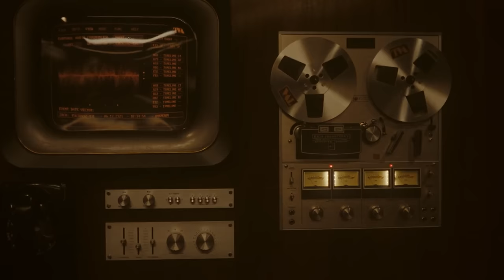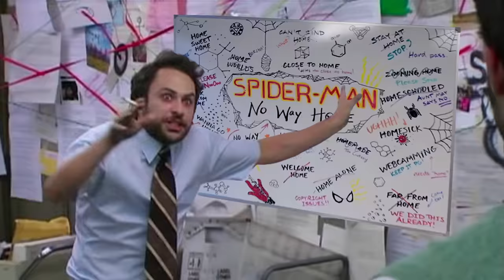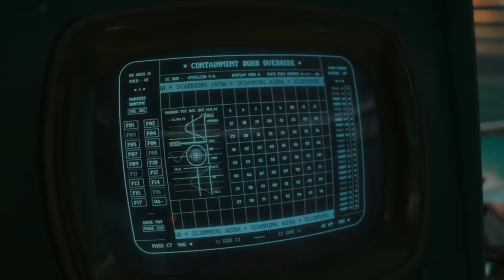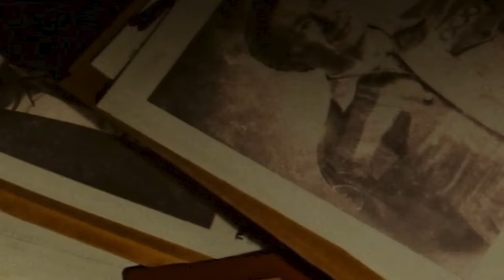Loki Season 2 Episode 4 FULL Breakdown, Ending Explained, Marvel Easter Eggs & Things You Missed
Loki Season 2 Episode 4. RIP MCU Marvel Multiverse Ending Explained. Victor Timely Kang RIP, Miss Minutes, Renslayer, Loki Reboots The MCU & Loki Season 2 Episode 5 Trailer

Covering FULL Loki Season 2 Episode 4 Breakdown and Easter Eggs. Victory Timely Kang RIP Ending Explained. Loki Reboots The MCUMiss Minutes, Renslayer and Loki Season 2 Episode 6 Finale Scene. Loki Season 2 Episode 3 Ending Aftermath, Loki and Sylvie vs Miss Minutes, Victor Timely Kang Explained. He Who Remains Variant, Council of Kangs Ant-Man and The Wasp Quantumania Post Credit Scene Loki vs Victor Timely Kang. Loki Season 2 Episode 4 Trailer Victor Timely Scene. Loki Doctor Strange Multiverse Of Madness Balder The Brave Daniel Craig Deleted Scenes. Loki Season 2 Episode 4 Scenes.

Incursions Explained. Doctor Strange 2 Post Credit Scene. Time Runs Out Avengers Secret Wars Teaser Explained. How all the Fantastic Four and Incursion talk sets up Doctor Doom, Battleworld and Avengers 5 Secret Wars in the future. And how that's connected to the Loki Episode 6 Kang Multiverse War

Deadpool 3 Trailer, other Cameo Scenes. Channing Tatum Gambit Returns. Cancelled Gambit Movie Plot and Deleted Scenes Breakdown. Loki Season 2 Crossover. Deadpool vs TVA Agents, Wolverine Yellow Suit. Elizabeth Olsen Scarlet Witch Returns. Chris Evans Human Torch Returns. Chris Evans Fantastic Four Cameo Scenes and Connections. The X-Men vs Fantastic Four Movie that was cancelled. Other major cameo scenes. Original X-Men Return, Jean Grey Phoenix, Storm, Magneto, Professor X. House Of M Easter Eggs. Wolverine Variants, X-Men, X-Force Explained. How Deadpool 3 and Wolverine change the Fox Marvel Movies. Deadpool vs Miss Minutes Explained. Deadpool 3 Kills The Marvel Universe

Hugh Jackman Wolverine Returns, MCU Wolverine Explained. How they're bringing Ryan Reynolds Deadpool and Wolverine into the MCU. Marvel Trailers soon Avengers 5 Kang Dynasty Trailer, Avengers 6 Secret Wars Trailer, Captain America 4, The Marvels Trailer, Deadpool 3 Wolverine Trailer and more Fantastic Four Teaser videos! I'll do more Deadpool 3 and Wolverine videos as we get more details!

My Loki Season 2 Episode 5 Trailer video will post this weekend!